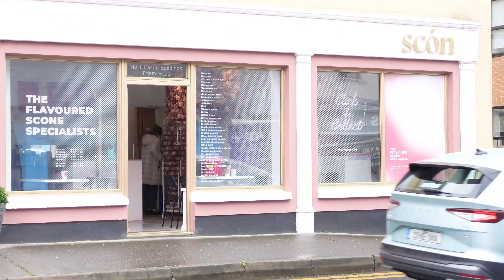Too Good To Go $5 Scone Surprise Bag │Relaxing Cafe Ambience No Talking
Welcome back to KameCave! In today's video, we're diving into a delightful surprise from Too Good To Go – the Scone Surprise Bag! Whether you're a Too Good To Go enthusiast or new to the concept, this video will give you a taste of the excitement and culinary surprises that come with rescuing food items that would otherwise go to waste.